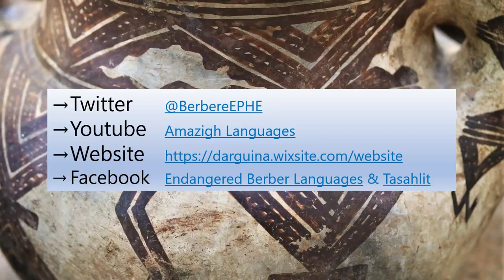Taṭaṛett (documentaire : la Salamandre des Babors) Aït Bouycef, Bejaia, Tamazgha, Amazigh Languages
Taṭaṛett igenni seg temdunt alammi d tignaw

La salamandre est un animal symbolique des massifs des Kabylies, dont la sous-espèce Salamandra algira est endémique. Ce reportage propose de découvrir cet animal, à travers quelques traits concernant son cycle biologique, son écologie, et les croyances qui lui sont associées dans la Kabylie des Babors. Le documentaire est réalisé en berbère Tasahlit, dans le parler de la confédération des Aït Bouysef (commune de Tamridjet, wilaya de Béjaïa).
La salamandre algire (Salamandra algira) est un petit animal endémique d'Afrique du nord (massifs montagneux littoraux d'Algérie et du Maroc). Dans notre région, le massif des Babors (Kabylie orientale - Algérie), la sous-espèce algérienne Salamandra algira algira est encore présente, alors qu'elle est très rare voir disparue dans d'autres régions (massif des Traras). Nous avons filmé ce petit animal en hiver 2020 dans les régions de Tamridjet et d'Aokas durant son cycle de reproduction, de la larve aquatique, à l'adulte terrestre et nocturne. La salamandre se reproduit en effet dans des milieux aquatiques, en hiver et en automne. La larve, entièrement aquatique se développe dans des mares, des ruisseaux, et aussi très souvent dans des constructions d'origine anthropique : bassins, fontaines aménagées. La larve se développe plusieurs mois pour finalement muer et devenir un animal amphibie au printemps, souvent peu de temps avant l'assèchement de son milieu. Les adultes sont de petits carnassiers qui dévorent insectes et autres petits batraciens qu'ils chassent durant la nuit. La salamandre est un animal très important dans la culture orale et les savoirs partagées des populations rurales des régions qu'elle colonise. En Kabylie, celle-ci est très présente dans les devinettes et les proverbes, mais aussi dans les motifs figuratifs des poteries et des tatouages. Elle est également observée et attendue en automne par les paysans, auxquels sa sortie de terre indique le début de la saison des labours. Elle est encore présente mais sans doute de plus en plus rare dans notre région, et est parfois inconnue des dernières générations. Ceci sans doute en raison de la destruction de son habitat à cause de la pollution, ou encore des aménagement routiers qui n'épargnent pas cette animal lorsqu'il souhaite se déplacer. Cet animal spécial à nos régions, et véritable symbole des rapports empathiques entre l'homme et la nature en Afrique du nord, doit être protégé des pollutions. Nous espérons qu'une prise de conscience de l'importance de la biodiversité et des enjeux biologiques se développe, et que cet animal soit préservé de même que son milieu naturel.